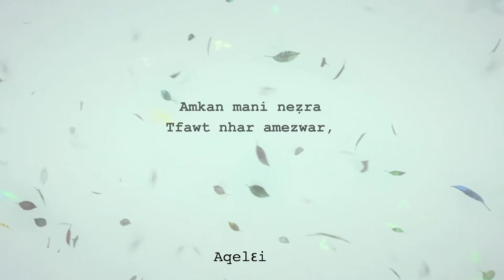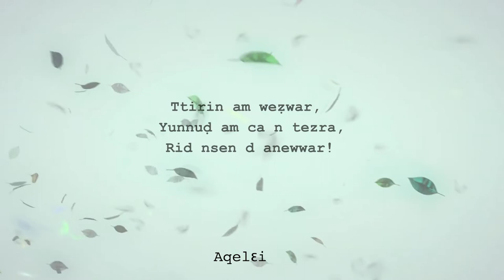Aqelɛi - ≠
Rraqet zeg-wem*t :)